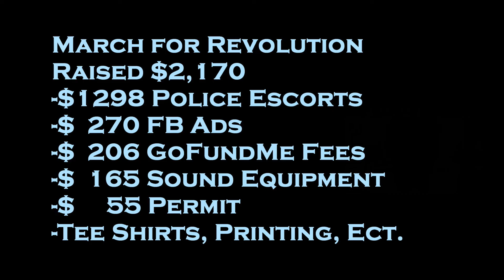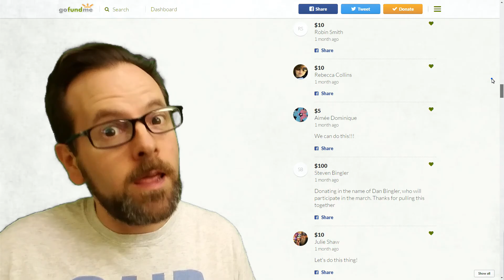Fund Climate March Re edit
Let's show our numbers to show the world that American's are not defined by our representatives. We do care about the planet we live on and with. No one voted to destroy the water supply and our climate with pipelines. No one voted to fight the solar and wind industry. We must force our representatives to represent the will of the people.

the March for Revolution and Women's March NOLA had expenses totaling over $8000 to rent 2 parks, crowd insurance, porta potties, cleanup crew, sound and stage equipment, permits, police escorts, flyers, water, ect. If we raise that much, then we'll do that all again. For now let's stick to one park and shoot for $5000.

Thank you so much for your support of our only life support. We are all grateful that this pale blue dot has sustained us until now.

Re Edited to get to the point. The first edit showed our resume (previous march) first. This edit puts the previous march at the end.